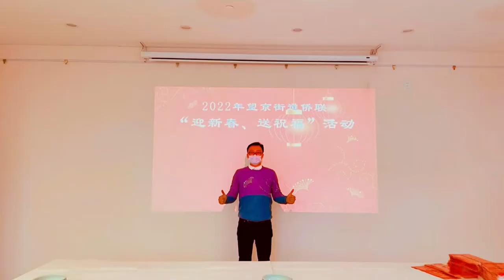Calligraphy | "Chinese New Year's Blessing Event for International Enterprises and Talents".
为人才服务~ Serve the talent!

Wintverse International Talent Community, Beijing Chaoyang District Calligraphy Association, and Wangjing Calligraphy Association jointly held the "New Year's Blessing Event for International Enterprises and Talents". The event showcased the essence of Chinese calligraphy from different angles, and conveyed the friendship of the Chinese people to the world, hoping to establish friendship with more international enterprises and talents through the bridge of Chinese calligraphy!

Wintverse International Talent Community will continue to provide diverse、 in-depth and high-quality services for international enterprises and talents in 2022.

Wintverse国际人才社区与朝阳区书法协会，望京书法协会共同举办“为国际化企业和人才送新春祝福活动”。 活动通过不同角度立体展示了中国书法的精髓，同时向世界传达中国人民的友好，希望能够通过中国书法这座艺术之桥与更多国际化企业和人才建立友谊！

Wintverse国际人才社区在2022年会继续为国际化企业和人才提供多元，深度和高质量的服务~

About Wintverse:

Wintverse 国际人才服务团队致力于多元，深度，高质量的国际人才服务生态建设。2021年，由望京街道侨联牵头携手Wintverse团队共同打造了首都-望京国际人才社区服务中心。中心以打造有多元文化、有创新事业、有宜居生活、有服务保障的国际人才社区为建设目标，为国际人才在京发展营造拴心留人的环境、着力增强国际人才的社区认同感和环境归属感。

中心配备外语语言水平较高的涉外工作人员，为国际人才提供一站式咨询服务，持续组织各种中外文化融合交流活动等， 如中英文课程、生活技能APP学习、瑜伽兴趣班、涉外法律咨询等各种常规服务活动。

Wintverse International Talent Service Team is committed to the ecological construction of diversified, in-depth and high-quality international talent service. In 2021, led by Wangjing Federation of Returned Overseas Chinese and Wintverse team, the capital Wangjing international talent community service center was jointly built. The center aims at building an international talent community with diversity, innovative undertakings, liveable life, and service guarantees, creating a homelike environment for the future development of international talents in Beijing, and being diligent in enhancing their sense of community identity and environmental belonging.

The center is equipped with staff with high foreign language proficiency, providing the international talents with one-stop consulting services, and continuously organizing various cross-cultural activities, such as language courses, frequently-used APP learning, yoga classes, foreign-related legal advice, and other regular series of service activities.

Wechat Account 微信公众号: Wintverse